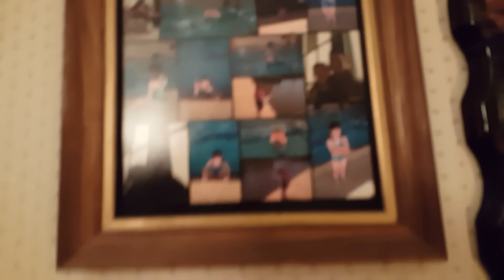Father daughter talk, take time for your kids I take time for my daughter. Never give up on kids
JULY 5 2015 DADDY DAUGHTER TALK TIME.
By taking a moment everyday to tell your kids they matter and are important, by letting them know the good and bad rhe can and cannot you are being a great parent. Take time for your kids, learn to talk to them, teach them that the world is great Hello everyone I would like to welcome everyone to our channel. Through education, information, fun events, community we hope you enjoy our videos. Every day in life each one of us matters, each one of us makes a difference. I am Jeff and I have been to over 62 different countries personally and have had the honor to witness and take part in different customs, cultures, religions, ethnicities, rituals, events, historic locations, past and present families and traditions. I always wanted to pass on to my children how great the world is and let others see where I come from and the different events and traditions and customs we take part in and celebrate. The world is more ad vanced today then ever before. But with advancement we sometimes forget where we come from and we forget our history. We take videos of events and different activities. As my children grow up we we do less and less random pics and videos and more videos and pics of events and activities. Parades, church events travel, historical sights, competitions with horses and with food, we take less videos of the foods we make for ourselves but do take videos of food we like to give others and compete with. We try each year to improve the garden and improve our climbing skills. We also try to raise money during Corona virus for kids and families that need medical attention and surgeries and medicine. We have videos for awareness and for information. We love hearing from people all over the world but we are only able to do so much with so little time that we have. We hope you enjoy the videos and they give you hope and happiness and ideas of things you can do. Remember to tell your children you love them remember to call your friends and family to let them k ow they matter and most of all k ow you matter. Enjoy the videos At no time do I give or anyone give permission to copy, download, email, any videos The videos are for this youtube page only. If anyone downloads or copies any videos all legal actions will be taken. Any bad comments, gross comments, sexual comments, harrassment comments will be reported to youtube, the federal trade commission, homeland security and any and all law enforcement entity. The purpose of the videos is to show all events and activities you can participate in with your children. All videos are safe and will remain. Anyone that has other intentions will be blocked, deleted, and reported without any notification. Please be advised we take and will take all necessary actions. Always be polite, believe in yourself, love what you do, not every day or every peraon will be great, sometimes we must pull through and fake the funk when things seem bad. But that is only a learning lesson in life, brish yourself off, get motivated and go again. you yes you are magnificent At no time do I give or anyone give permission to copy, download, email, any videos The videos are for this youtube page only. If anyone downloads or copies any videos all legal actions will be taken. Any bad comments, gross comments, sexual comments, harrassment comments will be reported to youtube, the federal trade commission, homeland security and any and all law enforcement entity. The purpose of the videos is to show all events and activities you can participate in with your children. All videos are safe and will remain. Anyone that has other intentions will be blocked, deleted, and reported without any notification. Please be advised we take and will take all necessary actions.